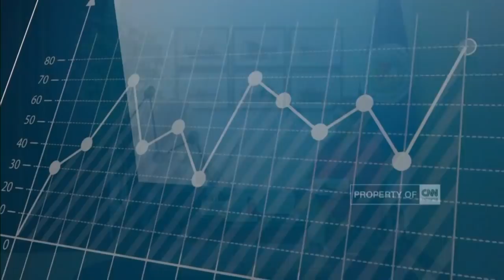Tantangan Bisnis Perkapalan Nasional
Sejak adanya peraturan Menteri Perdagangan nomor 82, ekspor-impor Indonesia diatur. Aturan ini memberi angin segar pada pelayaran nasional. Eskpor wajib menggunakan kapal lokal. Sektor perkapalan juga ikut mendukung neraca perdagangan Indonesia. Ketua Asosiasi Pemilik Kapal Indonesia (INSA) Carmelita Hartoto, menyampaikan pendapatanya tentang kendala dan tantangan bisnis perkapalan di tanah air.

Like & Follow Facebook:
CNN Indonesia

cnnindonesia